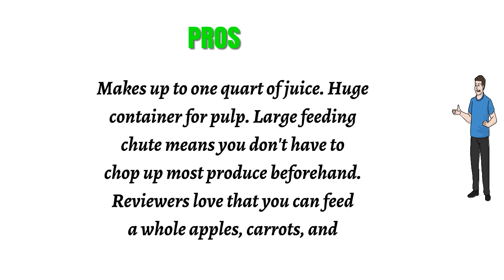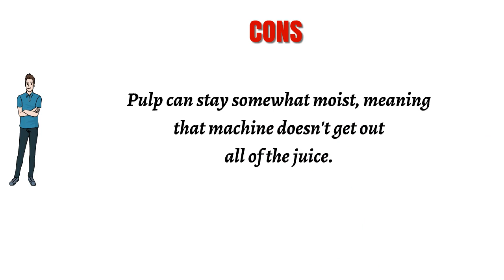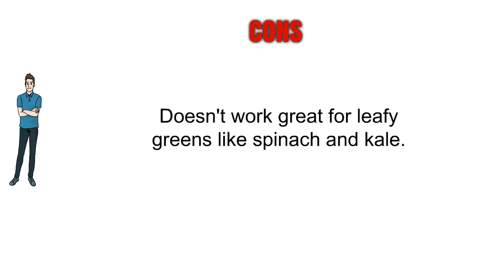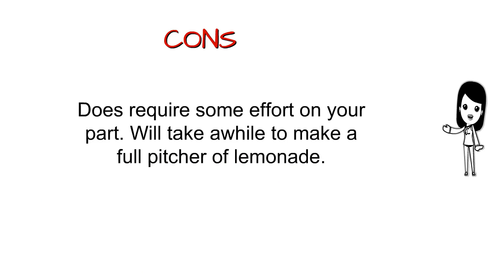The Top 3 Best Cuisinart Juicers You Can Buy 2019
3. Cuisinart CJE-1000 Die-Cast Juice Extractor
2. Cuisinart CJE-500 Compact Juice Extractor
1. Cuisinart CTG-00-LP Lemon Press, Yellow